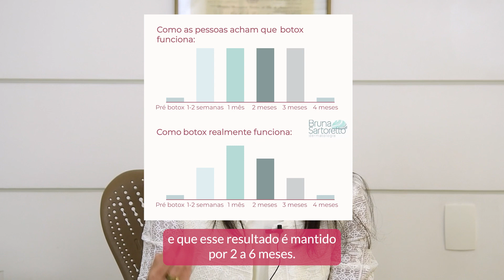Meu botox durou pouco. Por que isso aconteceu?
Quanto tempo dura o “Botox”?

A média de duração desse tratamento é de 4-6 meses, e isso depende de inúmeros fatores como fala no vídeo de hoje a Dra. Bruna Sartoretto.

Fatores relacionados ao produto como marca, diluição, quantidade aplicada, e também a pessoa que esta fazendo o tratamento como idade, força da musculatura, hábitos de vida, … influenciam nesse resultado.

Para saber mais sobre a prevenção das rugas e outras aplicações da toxina botulínica, consulte o seu dermatologista!

SAIBA MAIS SOBRE NOSSOS CURSOS E TREINAMENTOS (exclusivo para médicos)